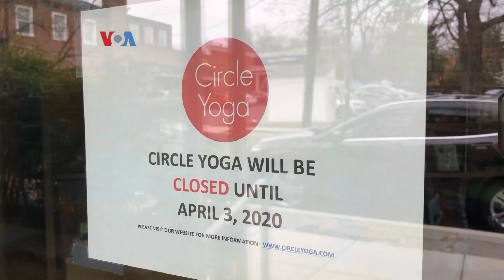Warga Ibukota AS Batasi Keluar Rumah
Kamis ini Pemkot DC mewajibkan penutupan bisnis, kecuali yang masuk kategori esensial seperti toko makanan, apotik dan pom bensin, dalam menekan laju penularan virus korona. Walau meresahkan, warga kawasan metropolitan Washington DC tergolong taat menjalankan anjuran berdiam di rumah.